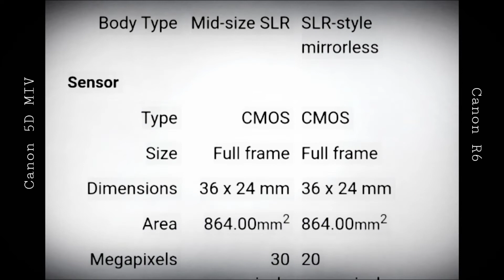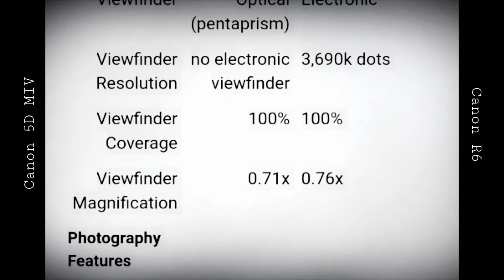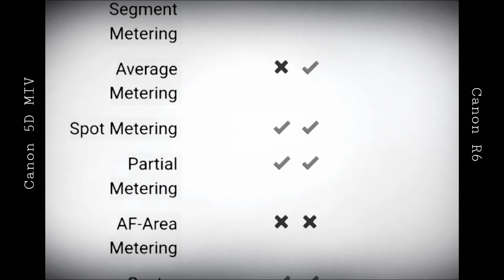Canon 5D MIV vs Canon R6 Comparison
Canon R6 has a higher Overall Score than the Canon 5D MIV and would be our choice if we have to decide between these two cameras.